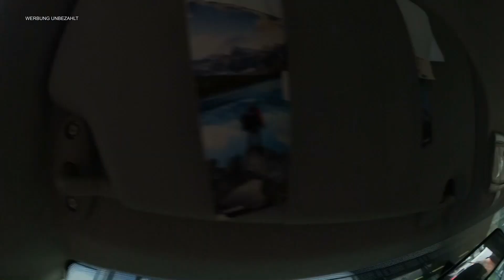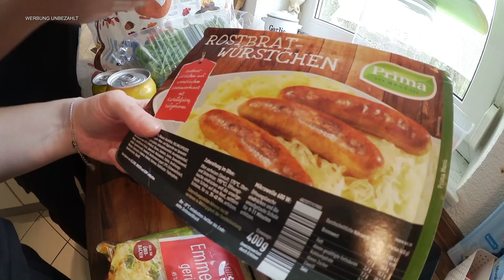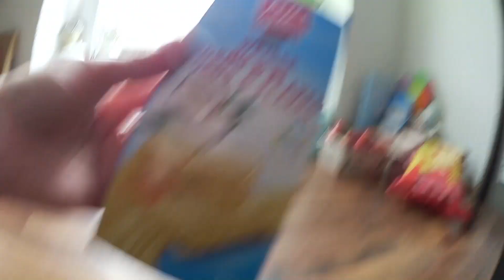FOOD HAUL LIDL / UNSER SAMSTAG / DAILY VLOG